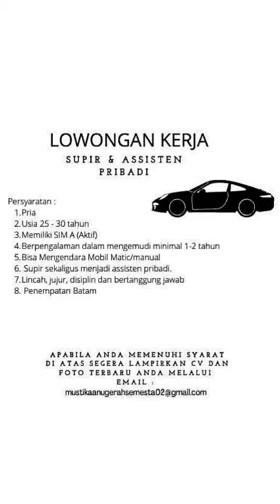Loker Batam Hari Ini PT SAT NUSAPERSADA PT TUNASKARYA INDOSWASTA iklan kota batam